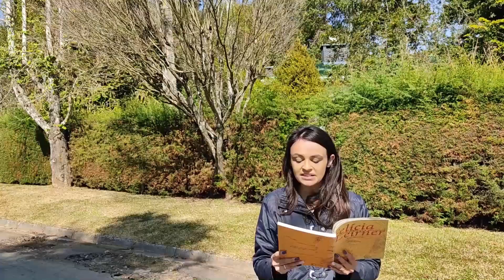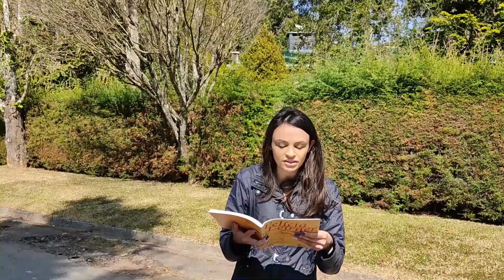Família Legal | Poema de Felícia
CulturaEmCasa Você sabia que além de escultora, Felícia Leirner também escrevia poemas? Em seus textos, a artista buscava trazer um olhar poético sobre sua vida e relações cotidianas. Hoje, em comemoração ao dia do artista, a educadora Roseli Lemes escolheu uma das obras literárias da Felícia para recitar e acalentar a nossa segunda-feira!
Aproveite para prestar atenção no som do vento e dos pássáros que se expressam junto à educadora... Assim como Felícia amava, Arte e Natureza convivendo em harmonia e se completando no espaço... Viva a Arte e os artistas! O mundo nunca viveu e não sobreviverá jamais sem a sua existência! Assista!

O Família no Museu acontece o ano inteiro aqui no Museu e Auditório, mas agora ele ganhou uma versão virtual - o Família Legal - e pode ser acompanhado da sua casa! As ações propõem a troca de conhecimentos e saberes entre pessoas de várias idades, por meio de ações que divertem, informam e educam ao mesmo tempo! Chame todo mundo, é hora de família reunida!